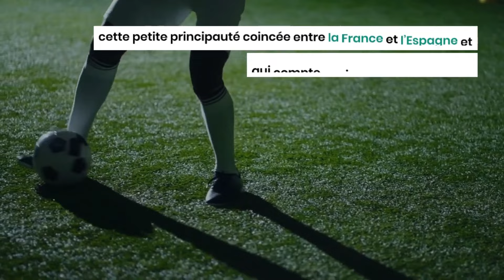Un pays européen intègre le tournoi international en Algérie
L’Algérie va accueillera en mars 2024 un tournoi amical international qui verra la participation de quatre sélections nationales de football. Le tournoi a été annoncé, il y a plusieurs semaines, et devait accueillir outre la sélection algérienne, une sélection du continent américain, la Bolivie, une sélection africaine, l’Afrique du Sud, et une équipe européenne qui est la sélection de l’Albanie.